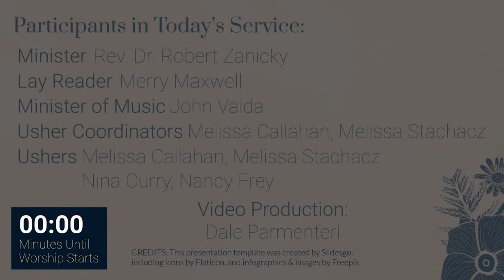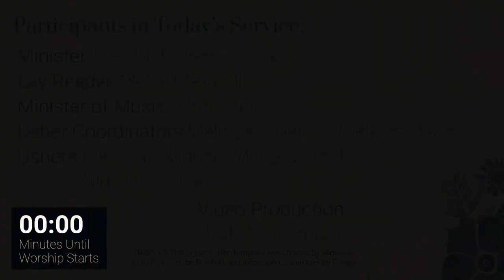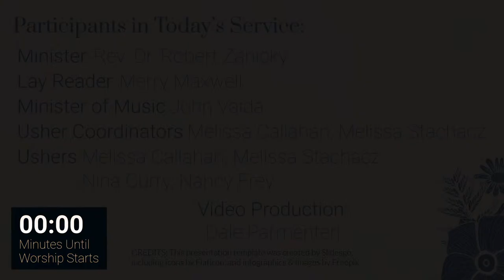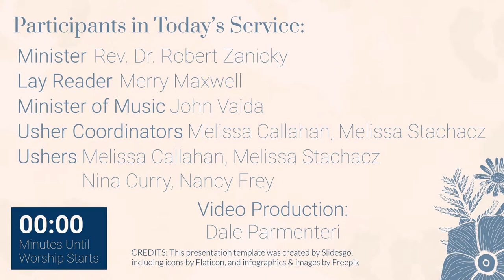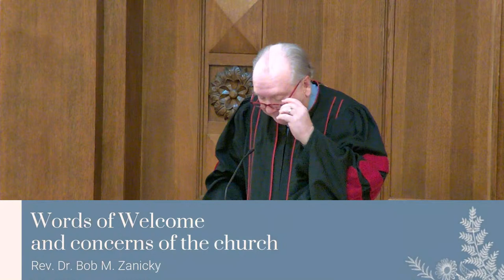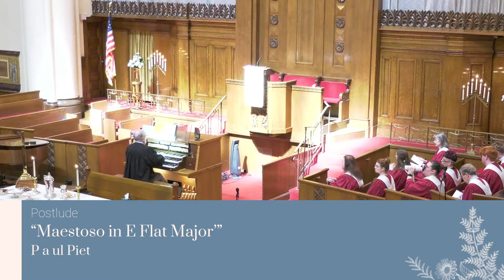LiveStream: Sunday April 7, 2024 Worship Service at First Presbyterian Church Wilkes-Barre, PA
Please join us this week for the live stream of our Sunday Worship Service!